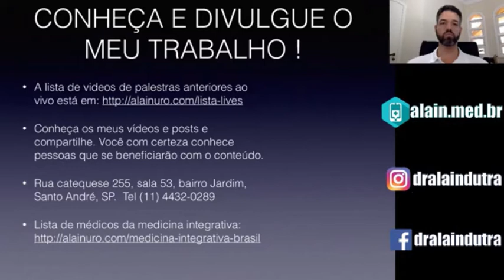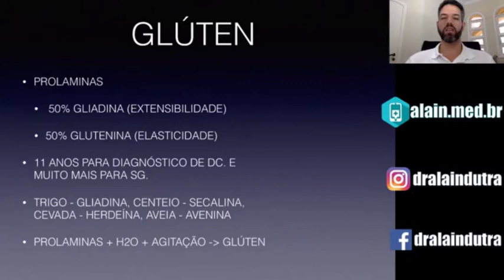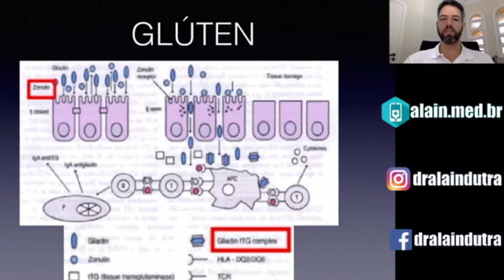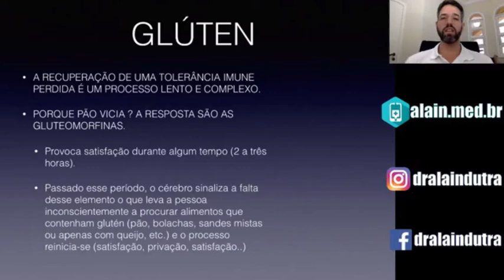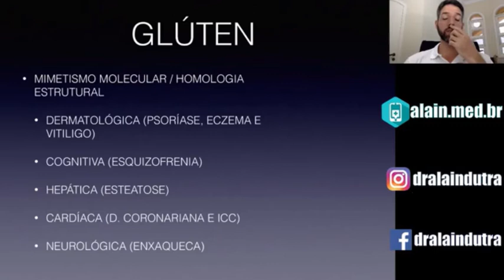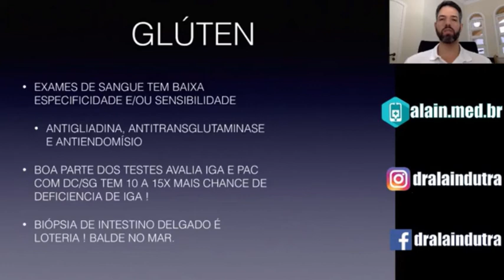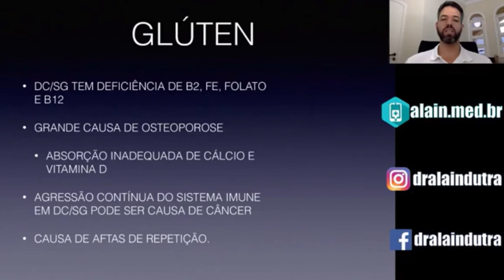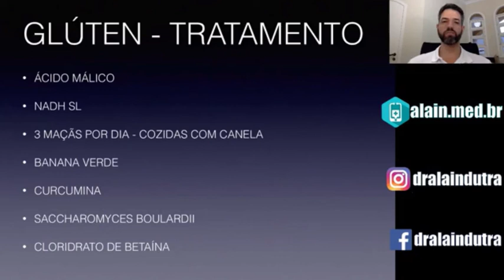GLÚTEN - Não faz bem a você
Complexo protéico amorfo gerado pela agitação do trigo com água, formado pela gliadina e glutenina. De difícil digestão e que provoca na maioria das pessoas distúrbios de absorção nos nutrientes e aumento da permeabilidade intestinal. Acaba gerando em muitos uma série de sintomas que não são associados ao consumo de farináceos. Grande culpado oculto de muitas alergias, enxaquecas, sinusites, rinites e outras "ites". Não é modismo ! Entenda mais sobre o problema